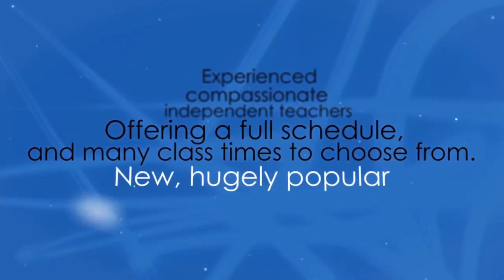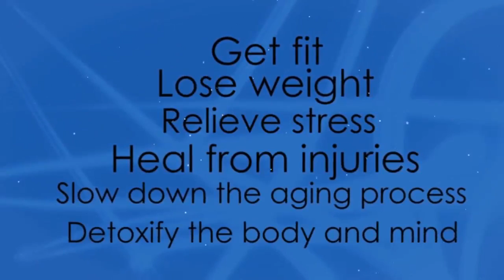HOT Yoga New Hyde Park NY | Yoga Studio New Hyde Park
We are the top Hot Yoga studio in the New Hyde Park area for a reason - results! See below for why this fun and effective form of Yoga is like nothing you've tried before. We now Offer both 90 and 60 Minute Classes!

Hot Yoga is a series of 26 poses and 2 breathing exercises, suitable for all ages and levels of ability. Each posture stretches, strengthens and prepares specific muscles, ligaments, and joints needed for the next posture. The Hot Yoga method also stimulates the organs, glands, and nerves, moving fresh oxygenated blood to 100 percent of the body, restoring all systems to a healthy working order. Hot Yoga delivers total health through the balancing and strengthening of every system in the body in order to prevent illness, injury, promote weight loss, and limit the effects of aging. HOT Yoga is done in a heated room to warm your muscles, prevent injury, allow a deeper workout and cleanse the body by flushing toxins.